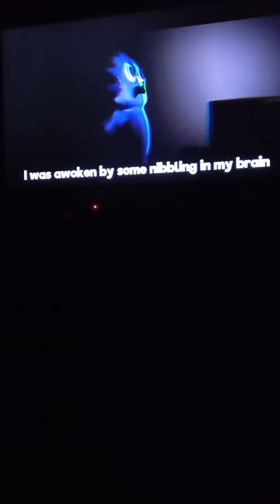court jester animation bittergiggle